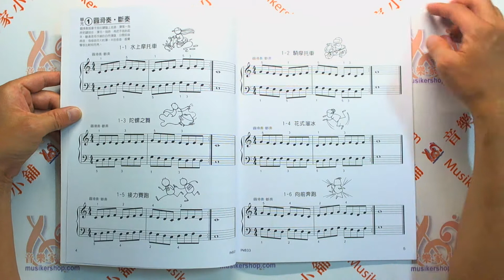《貝多芬》快樂學技巧-(３)【TY-IN833】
《貝多芬》快樂學技巧-(３)

◎配合『拜爾』、『修姆』、『湯姆遜』鋼琴教本：因為這些教本並未出版技巧教本，特別推薦併用『快樂學技巧』，更能彈出各教本樂曲中的音樂性。

◎配合『美國系統鋼琴教材』：因為各種不同的原因，有一些學生並不使用系統技巧教材，強烈建議併用『快樂學技巧』可使學生更容易學會主教材。

◎本書１０大特色：單元教學、技巧提示、雙手並重、有趣小曲、靈活組曲、貼切曲名、生動插圖、放大音符、鼓勵貼紙、音樂故事。

◆22.5×30cm 48頁，附音樂大師小故事、大張鼓勵貼紙◆